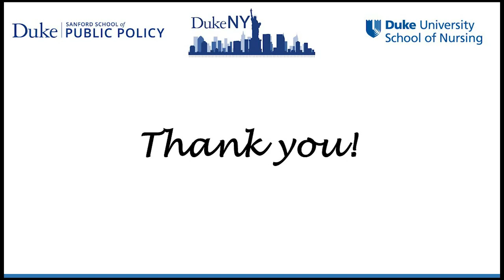A Conversation with Dr. Vincent Guilamo-Ramos and Dr. Dave A. Chokshi